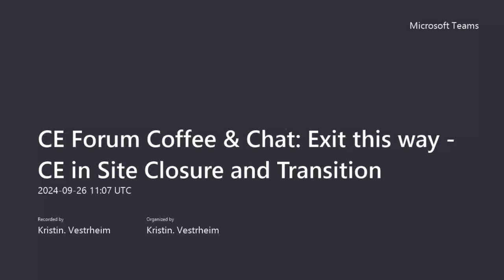Community Engagement in Site Closure and Transition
In this session, experts from Nigeria, Iraq, and Mozambique highlight the importance of community engagement in managing site closure and transition. Discover key strategies for effective consultation, addressing infrastructure and security challenges, and ensuring safe transitions toward durable solutions for displaced populations.